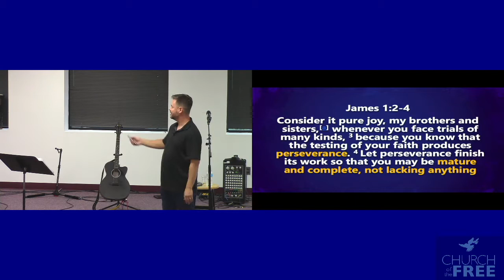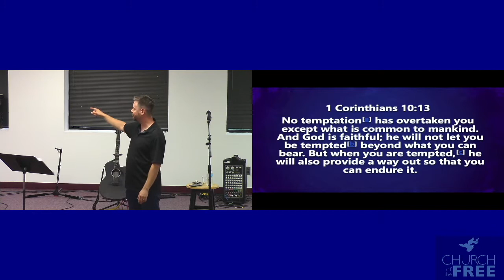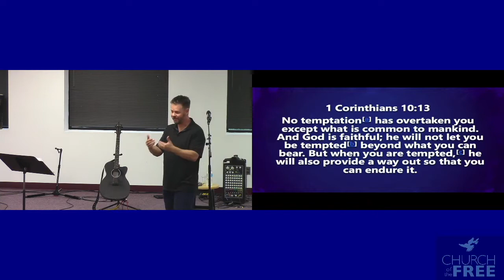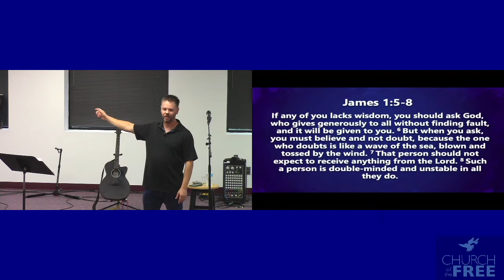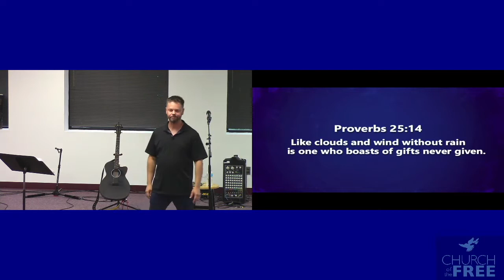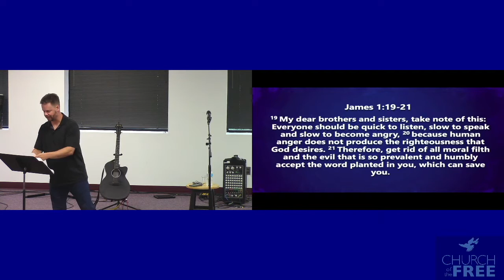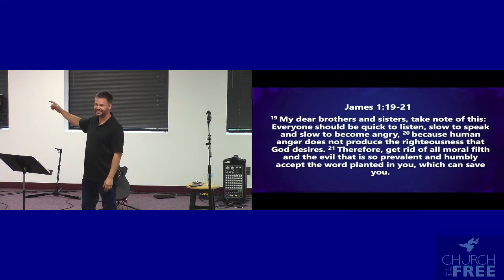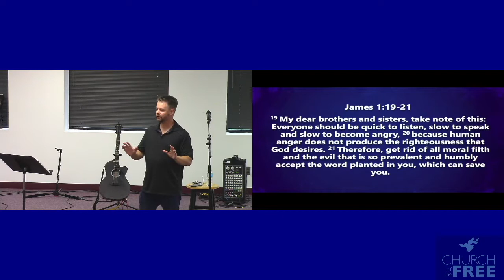James 1:13 21 Key Holding Onto God's Wisdom Part 2